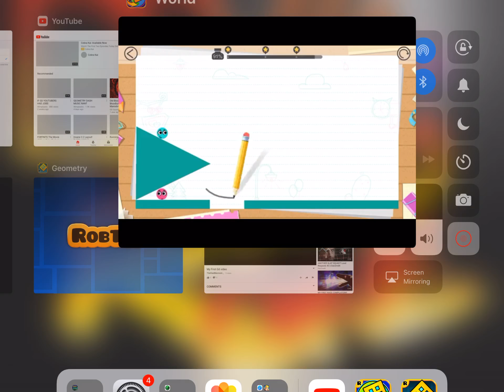Geometry Dash World (Dash lands)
Sorry if you can’t here me well. My fault